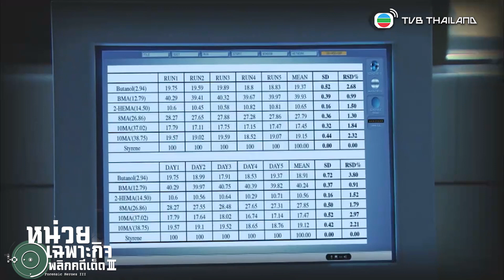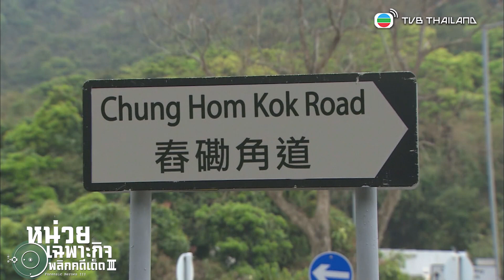FIN | เตรียมปิดคดี! | หน่วยเฉพาะกิจพลิกคดีเด็ด ภาค 3 FORENSIC HEROES III EP.19 | TVB Thailand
คดีการขับรถชนคนตายนี้จะจบลงเช่นไร ทีมพิสูจน์หลักฐานจะตามหาคนร้ายได้หรือไม่
ไปติดตามกันต่อได้ใน หน่วยเฉพาะกิจพลิกคดีเด็ด ภาค 3 ( FORENSIC HEROES III )

📌 รับชมฟรีได้ที่ YouTube : TVB Thailand
📌 รับชมต่อเนื่องแบบไม่มีโฆษณาคั่นที่ MVHUB+ 🎬
📌ติดตามข่าวสารในทุกๆช่องทางได้ที่